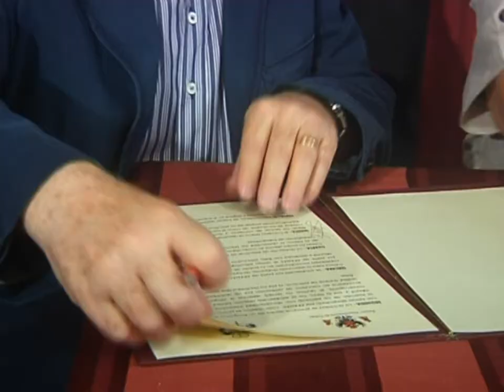Integración laboral en el Ayuntamiento de Toledo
Durante los próximos tres años el Ayuntameinto de Toledo contará con nuevos empleados procedentes de tres asociaciones integradas por personas con discapacidad.
El objetivo es fomentar su integración a través de estas prácticas formativas que quieren ser un trampolín a su inserción en el mundo laboral.
Integración que agradecen estos colectivos, ya que cada día luchan para que los más desprotegidos puedan acceder con dignidad a un empleo.
Con este nuevo convenio marco dos personas de cada asociación trabajarán en el Consistorio por un periodo de dos meses, una renovación que se alargará durante un mínimo de tres años.